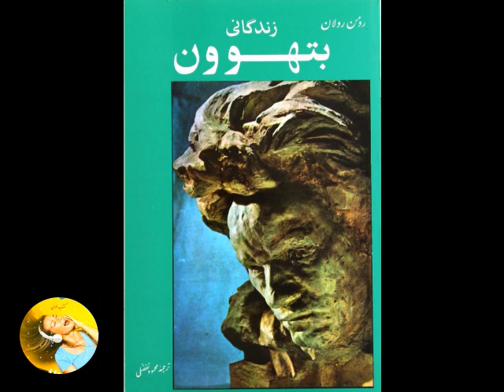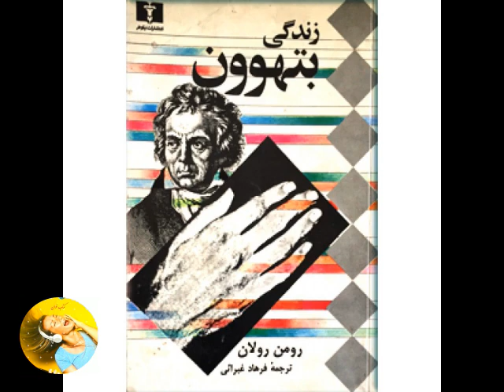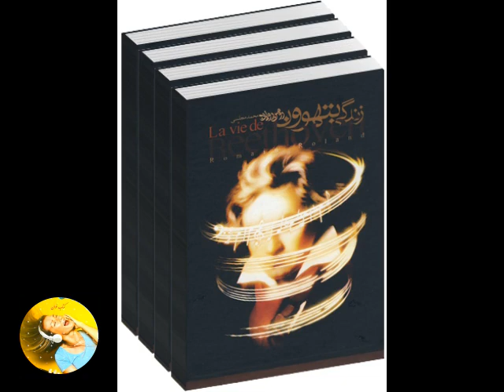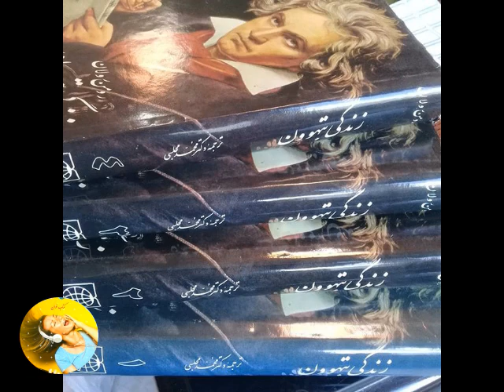کتاب صوتی زندگانی بتهوون اثر رومن رولان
به منظور اطلاع از اضافه شدن کتابهای جدید، در کانال ما عضو شوید

این اثر راوی زوایای پنهان زندگی خصوصی نابغه موسیقی جهان است. هنرمندی که ناشنوا بود و در این حال بزرگترین قطعات تاریخ موسیقی کلاسیک و رمانتیک را آفرید. روابط کاری و عاشقانه، شکستها و پیروزیها و وصیت نامه ی بتهوون بخشهای جذاب کتاب این است.

«رومن رولان»، نویسنده بنام فرانسوی، با همسرش برای دیدار با «ماکسیم گورکی»، نویسنده ی نامدار روسی، به روسیه سفر می کنند. هنگام خداحافظی، در ایستگاه قطار، گورکی به رولان می گوید: «رومن رولان عزیز! خواهش می کنم حتماً «زندگانی بتهوون» را بنویسید. یقین دارم که هیچ کس بهتر از شما قادر به این کار نیست».

*متن اصلی این کتاب به زبان فرانسوی، نخستین بار در سال ۱۹۰۳ در پاریس منتشر شد و پس از آن بارها به چاپ رسید. کتاب گویای حاضر ترجمه‌ ی نسخه‌ ای از چاپ بیست و دوم کتاب اصلی است که در سال ۱۹۴۶ کتاب فروشی «هاشت» در پاریس منتشر کرد. کتاب را در ایران زنده یاد «محمود تفضلی» در سال ۱۳۳۰ ترجمه و انتشارات «امیرکبیر» آن را چاپ کرده است.

نویسنده: رومن رولان
راوی: امیرحسن ندایی